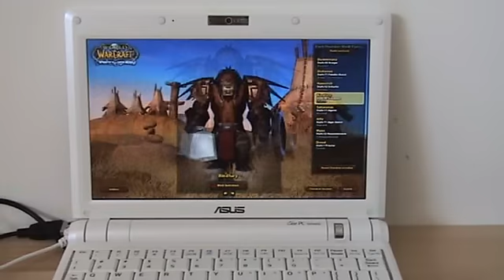Asus Eee PC Gaming: World of Warcraft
This is World of Warcraft - Wrath of the Lich King running without any lag on my Asus Eee PC 900!

System Specifications:
Processor: Intel Celeron M 900MHz
Memory: 1GB DDR2-400 RAM
Graphics: Mobile Intel 915GM (64MB)
HDD: 4GB SSD + 16GB SSD
Operating System: Windows XP Professional

This is no fake, try it yourself!! Smallest Gaming Laptop for just around 300€!